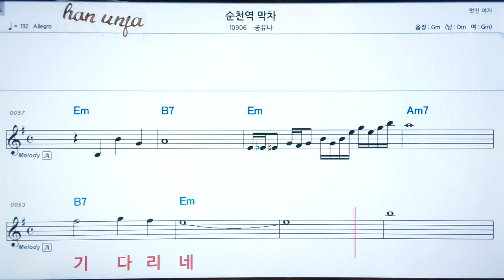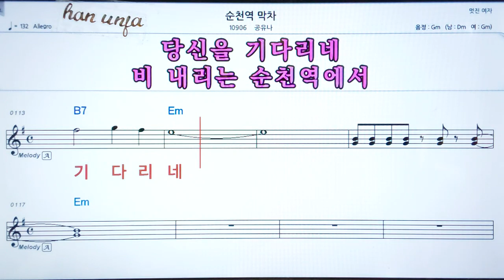💖 순천역 막차/공유나 👍코드,악보, 코드 ,Karaoke*카라오케 반주